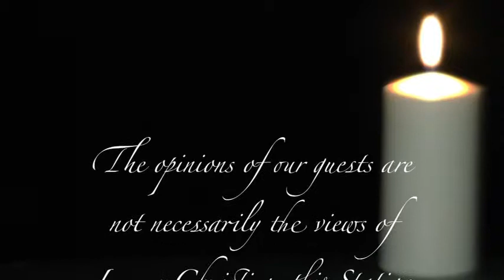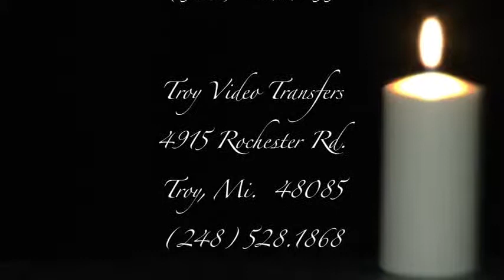Lumen Christi Show 1324 Fresh Start Program-Langbeen Family Story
Langbeen Family Story-Six Children and no where to go! No one would rent to this family and forced to move back home to their parents small home. After being introduced to the Fresh Start Program became immediate homeowners even though the bank said no! They are now proud homeowners under this special program and enjoy a beautiful spacious ranch home 1 block to Elizabeth Lake Park in Waterford Township Michigan. Many family's are being displaced due to the economy and at least one great solution has been found.to help the many families turned away from the banks.